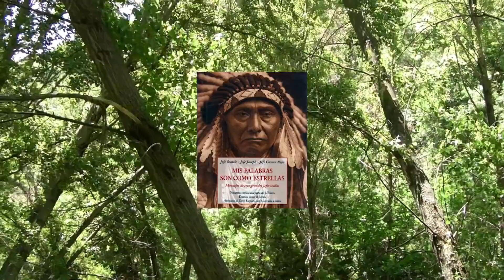La sabiduría del Jefe Seattle ❧ La Tierra es sagrada ❧ Julia Pons Montoro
Las palabras del Gran Jefe Seattle en 1855 siguen vigentes, es más necesario que nunca que aprendamos de su mensaje y lo apliquemos si queremos salvar nuestro planeta y sobrevivir. Hace dos siglos no le escucharon, ¿le escucharemos ahora?
Libros disponibles internacionalmente en Amazon.com en formato Kindle y papel:
❧ La saga "Memorias del Otro Lado"
1. Féyzlim en el País de las Quimeras
2. En la colina de Brys-Néil
3. Un alma para las hadas
4. El señor de las aves
❧ La novela "Los Buenos Vecinos"